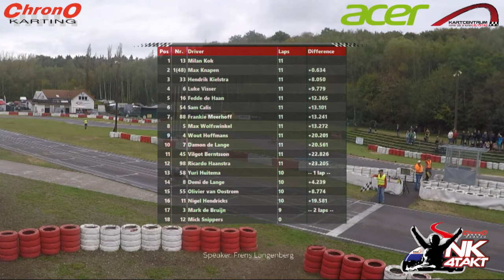NK 4tk 08102017 Race 6 Kerpen Manche 2 Cadet